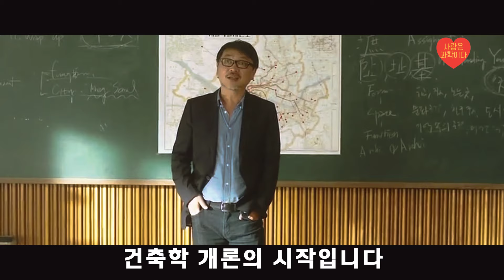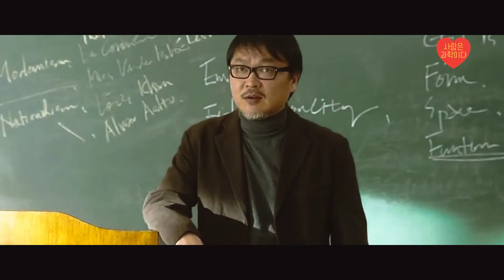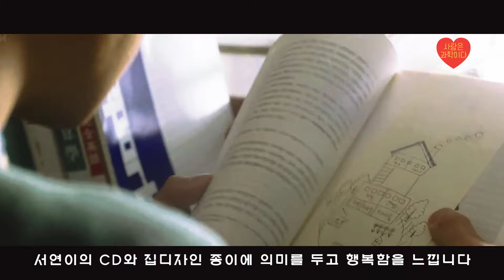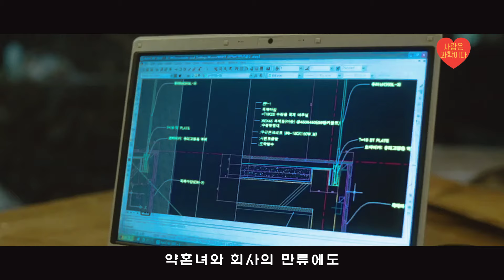헤어진 첫사랑.. 왜 다시 나타났을까? 【건축학 개론】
영화로 보는 남녀 연애 심리 해석 스포일러 영화리뷰